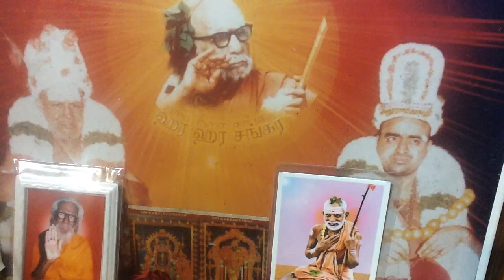Deivathin Kural 5 தெய்வத்தின் குரல் - 4.120-5 பூர்ணவர்ணனைப் பற்றிய குறிப்பு